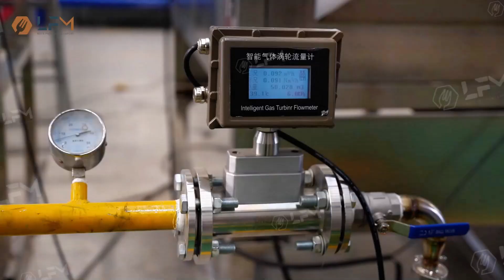Máy rang đậu phộng 500 kgh, thiết bị rang đậu phộng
Máy rang đậu phộng là loại thiết bị rang đa chức năng mới dành cho đậu phộng, ngũ cốc và hạt. Ưu điểm của máy là mức độ tự động hóa cao, tự động điều chỉnh nhiệt độ.